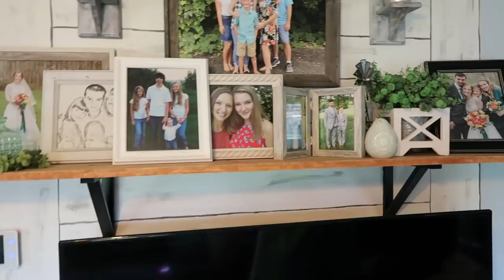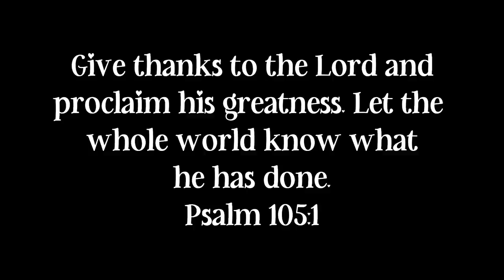A SUMMER DAY IN THE LIFE / AND A VISIT TO MY MOMS HOUSE IN THE COUNTRY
Thank you all so much for all of your support! XO

My Vacuum:

Friend Mail:
Arika Dorsett